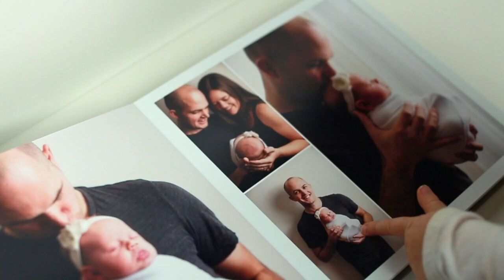Photo Album with Pearl Photo & Design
Sneak peak with an album made by pearl photo & design!